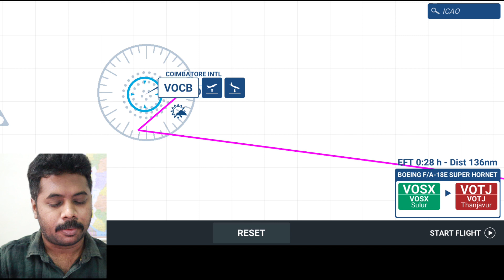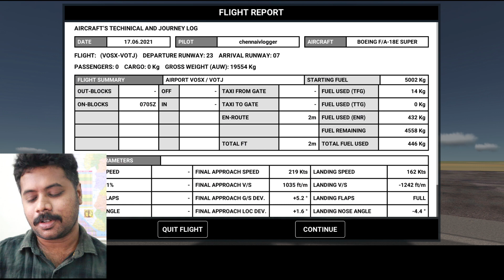🔴 F-18 Wing Commander Deepan 😂 || Real Flight Simulator || Chennai Vlogger Gaming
To Download Real Flight Simulator:
Android;